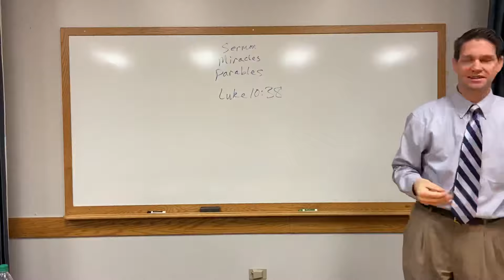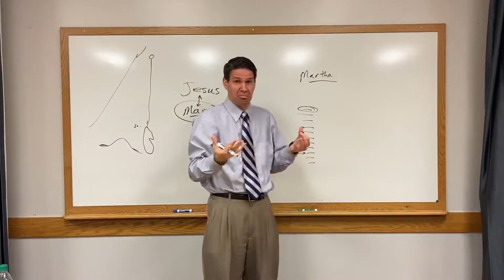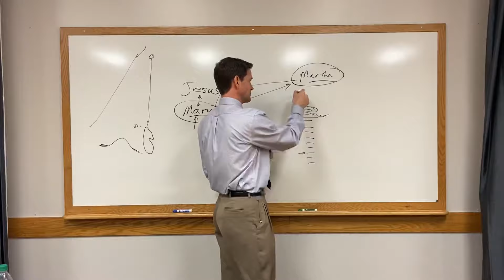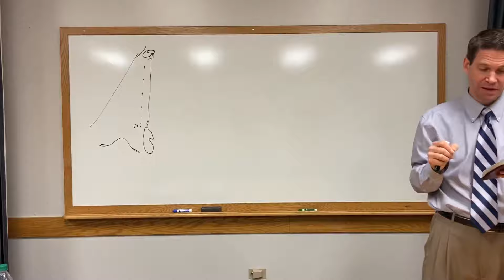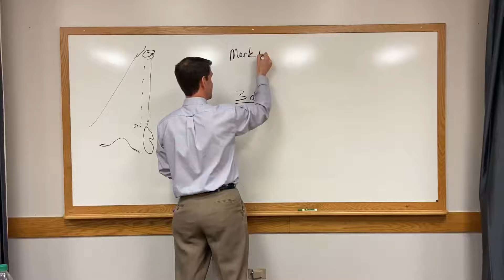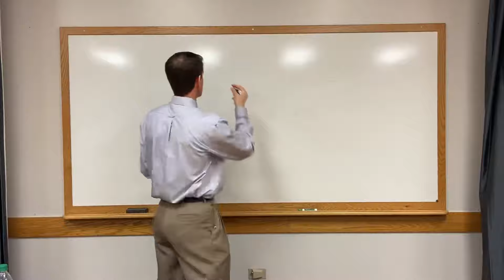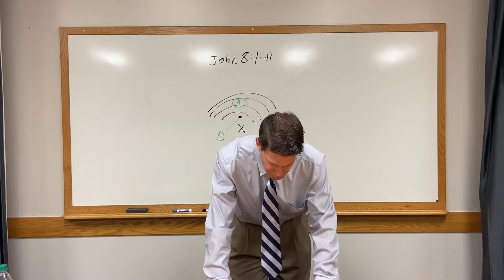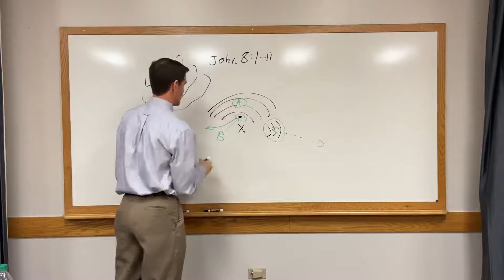Tyler Griffin's BYU RelA 250 Class for March 18, 2020: Jesus as Teacher, Healer, and Forgiver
Because all face to face classes have been cancelled at BYU, I will be posting videos to cover the class portion of our course until the end of the semester.  I will continue to post videos for our class to this channel as the semester continues to roll forward. Hang in there and know that you are loved!